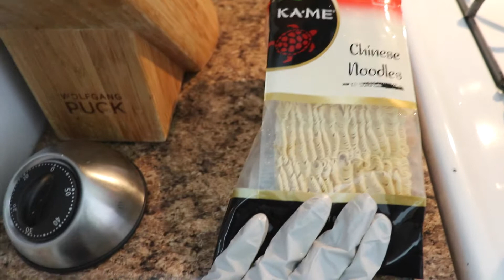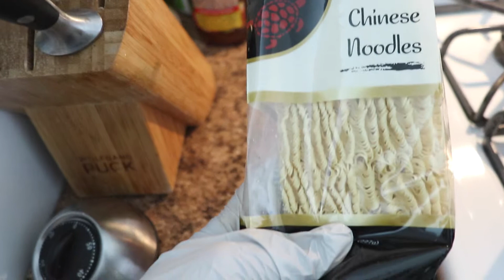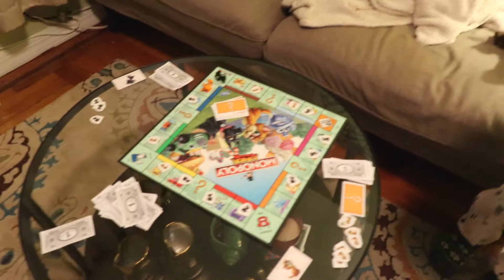What we did for the first Snowstorm of 2018 | Vlog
The best things in life cost nothing , spending time with each other is priceless ...

suggested Video